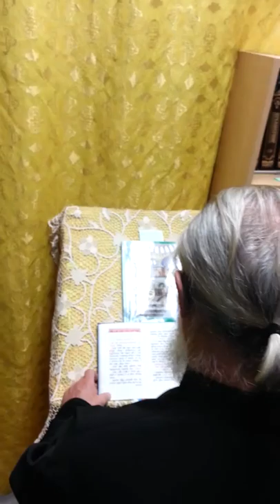A Russian Deacon reading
Partial reading of the hours